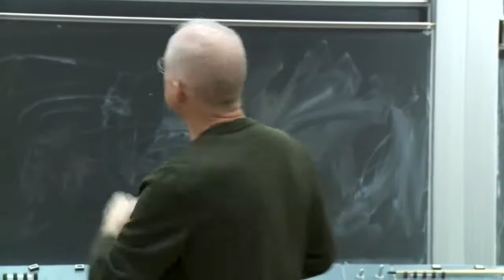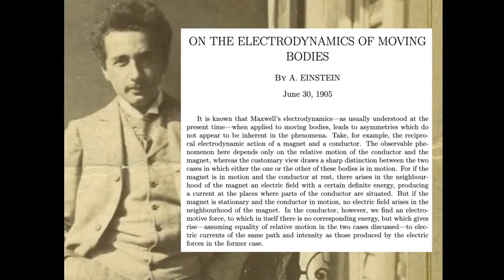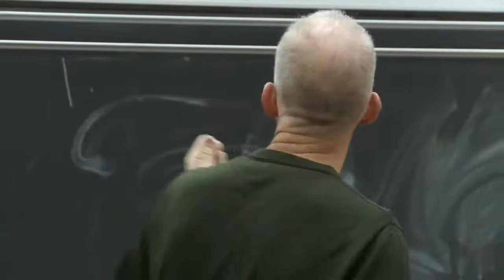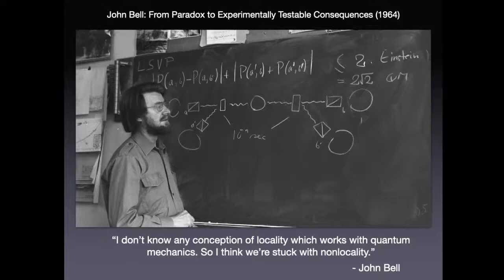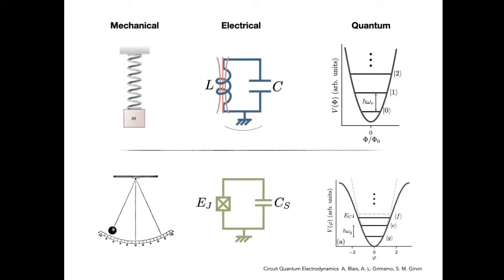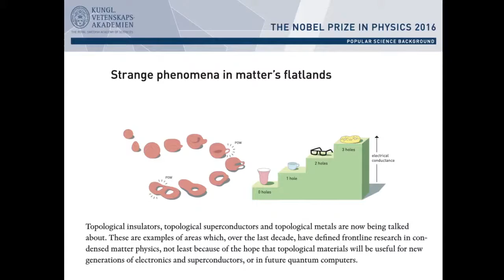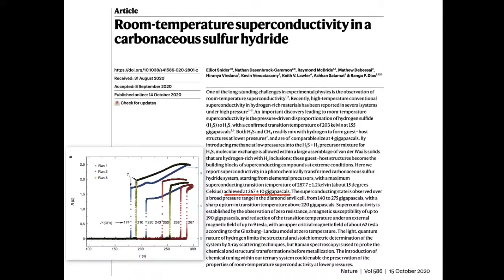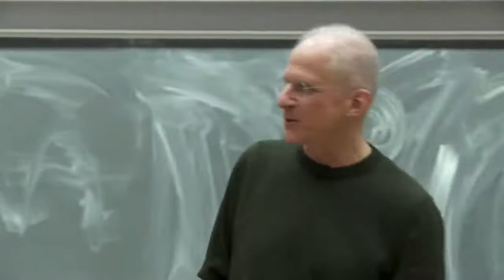Charles Marcus - Ørsted To Bohr To Now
Live-stream from a public lecture by Professor Charles Marcus at University of Copenhagen on 19 October 2020.

The lecture focus on the Danish scientists H.C. Ørsted and Niels Bohr, respective discoverers of classical electromagnetism and quantum physics. Their legacies connect today in modern quantum physics where the flow of electric currents and the fields that result can remain in an undetermined quantum state until measured. Adding quantum indeterminacy to electromagnetism raises new and difficult unanswered questions and hints at unrealised technologies.

Charles Marcus is Villum Kann Rasmussen professor at the Niels Bohr Institute, University of Copenhagen and head of Microsoft Quantum Lab. He receives the H.C. Ørsted gold medal in physics from The Society for the Dissemination of Natural Sciences (Selskabet for Naturlærens Udbredelse) and a travel grant for his work within the field of quantum mechanics and quantum technology.